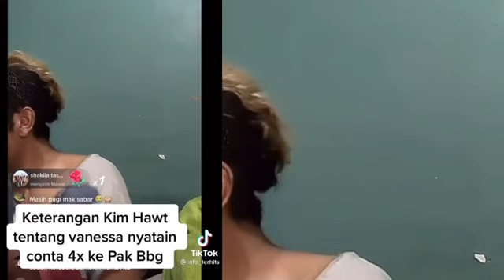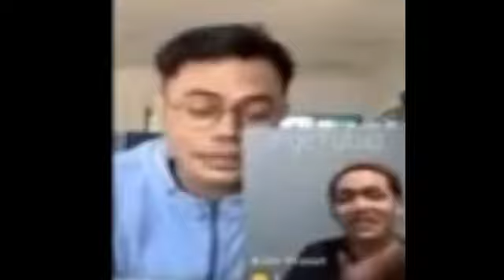TIBA2 NONGOL, IBU2 BERJILBAB INI DIH4J4R HABIS DEWI PERSIK pansos,gosip,artis,